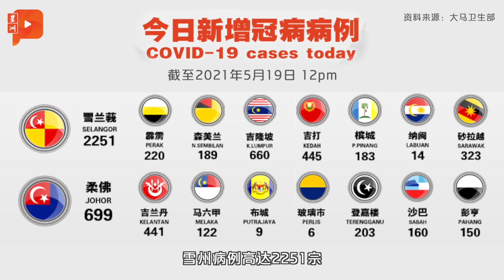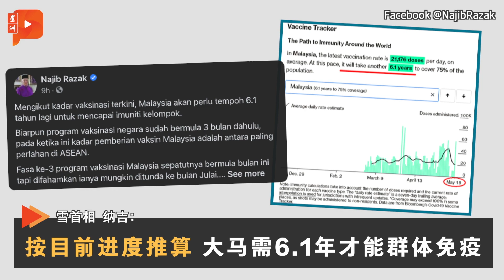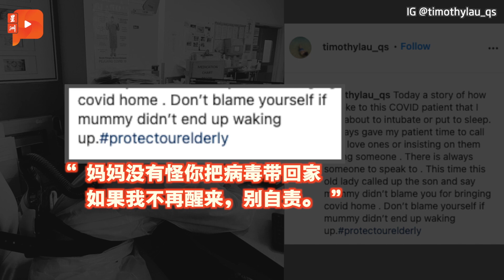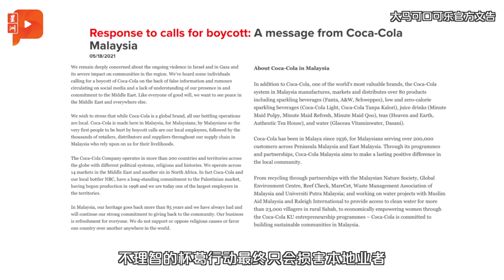百格大事纪 | 穆食肆不卖可口可乐 大马公司：不理智杯葛会损害本地业者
以巴冲突掀起我国反以色列及美国的情绪，其中大马穆斯林餐饮业者协会（PRESMA）杯葛犹太产品，协会属下全国1250间餐厅不会出售可口可乐。

但大马可口可乐公司发文告强调，国内的可口可乐产品是本地制造，不理智杯葛行动会导致……

历来最高！今新增6075确诊
活跃病例升至4万7340宗
累计确诊突破48万宗

祖基菲里：雪州政府无意全面实施MCO
雪大臣：不反对、不阻止全面封州

纳吉：我国群体免疫需耗时6.1年
凯里反驳：说很多次了 接种数量会增加

男子确诊感染全家 父亲不幸病殁
确诊妇：若妈妈没醒来 别自责把病毒带回家

伊消协杯葛犹太产品 穆食肆不卖可口可乐
大马可口可乐：国内产品属本地制造